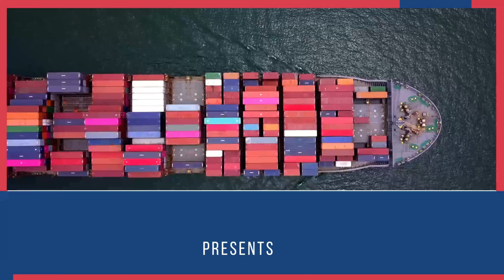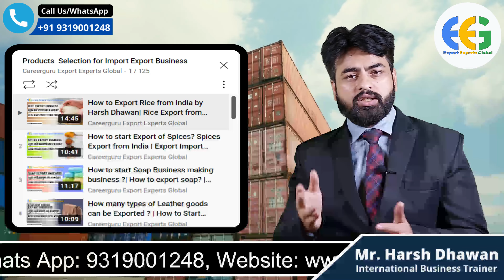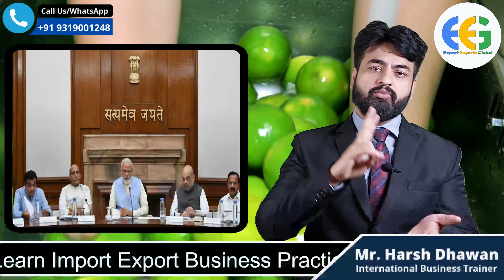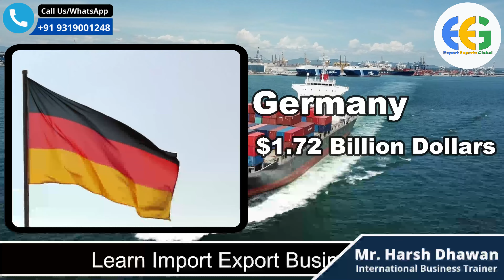How To Export Sweet Lime From India | Mosambi Export From India | Best Product to Export From India